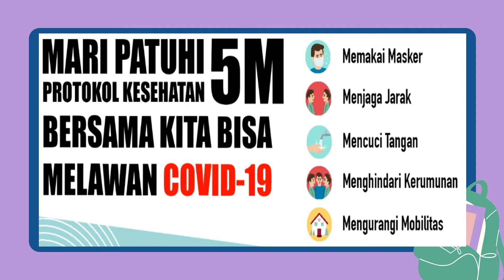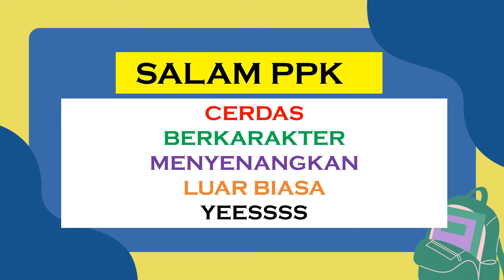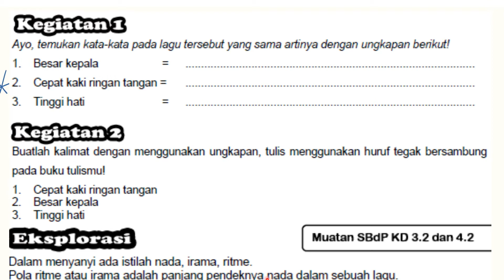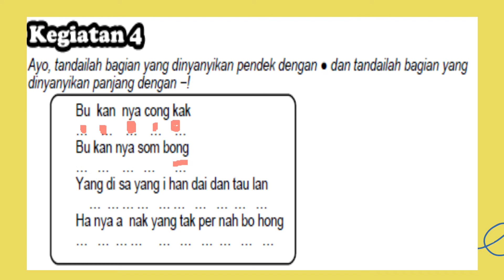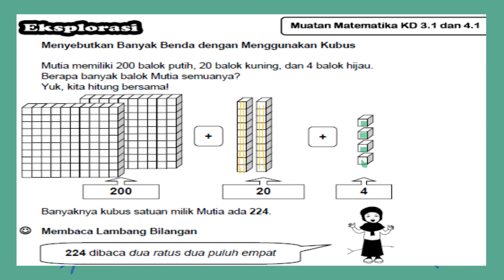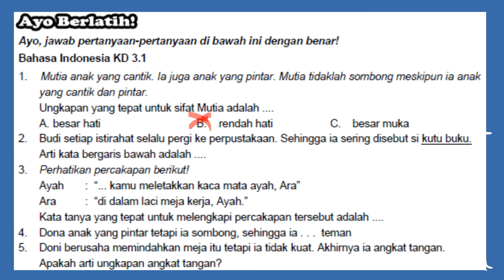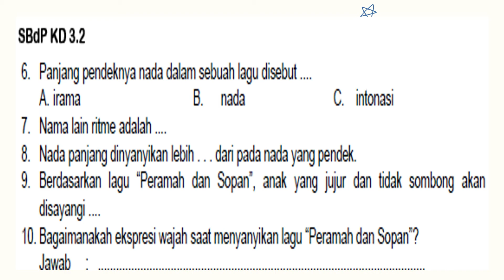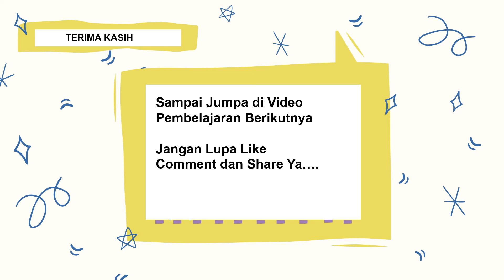BUKU CERDAS KELAS 2 TEMA 1 ST 1 PB 3